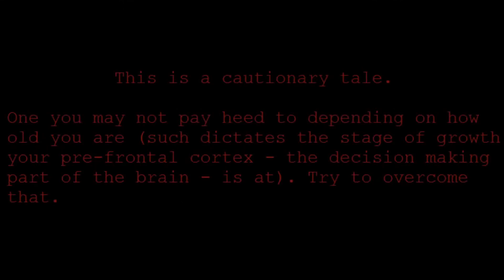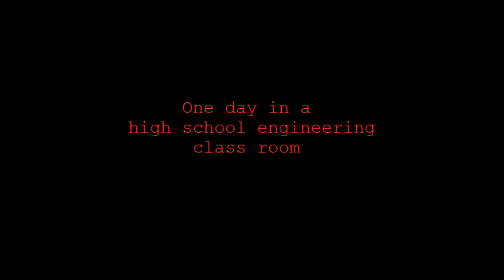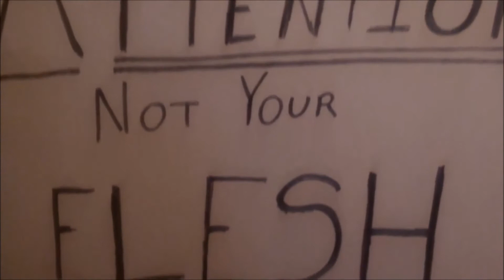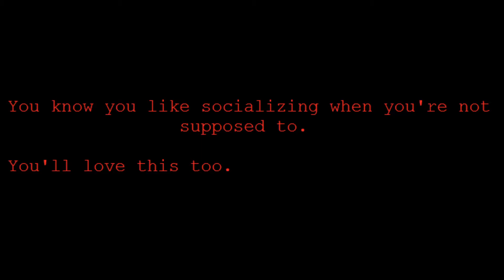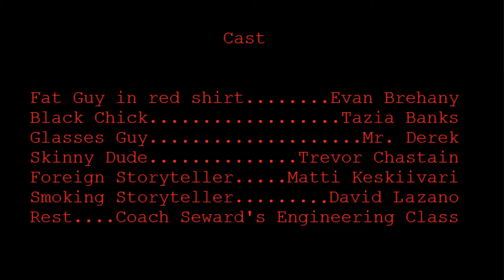Evan Brehany's Pay Me Your Attention, Not your Flesh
Director's Note:
This film was a pain in the butt to make. Originally, it was going to be a film for my high school's Technology Student Association. Teacher decided, without seeing a second of the film, that he had better things to do with his time. Whatever. I kept working on this over a year after I had graduated from high school. Time was good, its what gave my subconscious the confidence to tell me to go with a rather complex editing style. Of my works, this is the one that I am most proud of. The second half of VOTING DAY would be my second favorite.

This was all filmmed on a tablet camera. Said it had 1080p definition, only really 720, but HD is HD man. I got a new Samsung camcorder though, and that is pretty good.